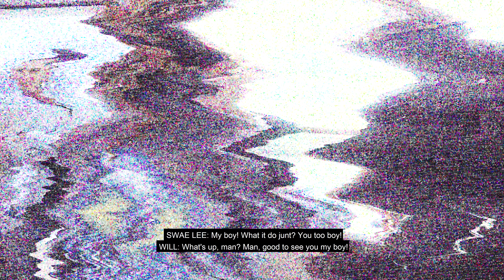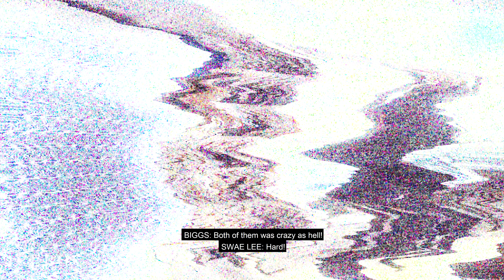Swae Lee Earrings Stolen by Monkeys?!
Right before dropping his latest single, "Someone Said", Rae Sremmurd rapper Swae Lee returns to pick up some custom earrings and a new 75 pointer tennis chain with huge rocks! Watch as Swae tells the story of how his pet monkeys ripped the diamond earrings out of his ears while he shops.